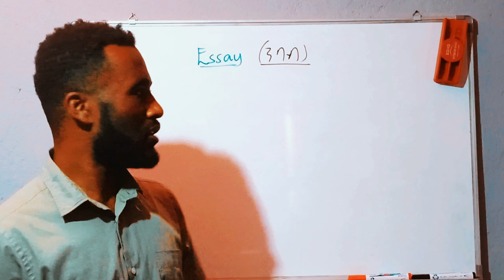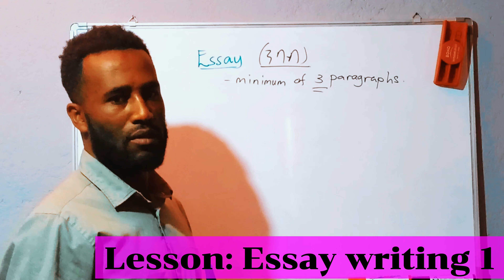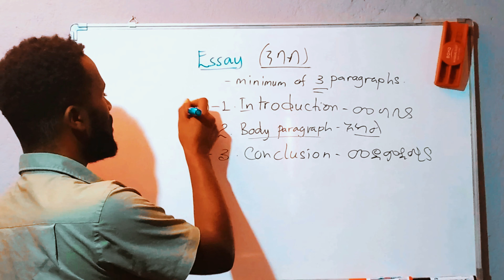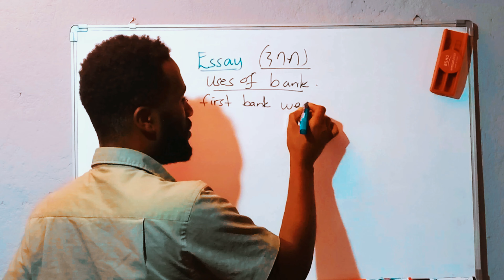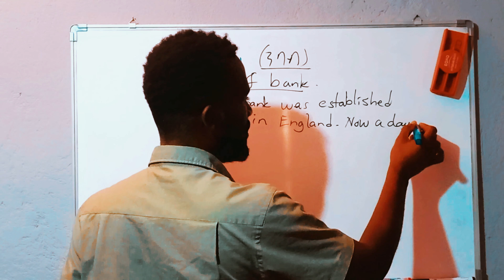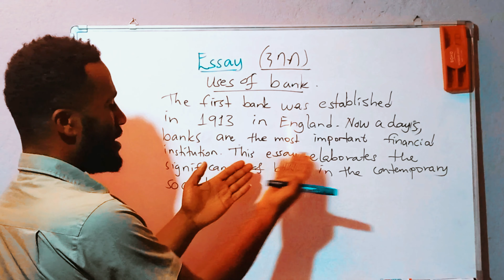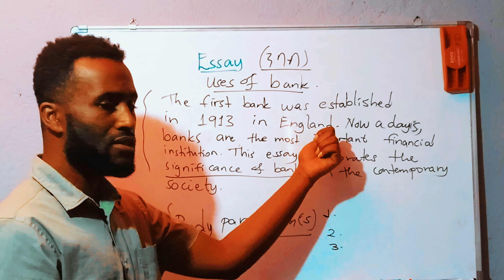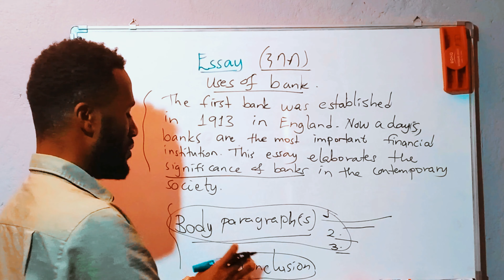Essay writing practice, ምንባብ አፃፃፍ ከምሳሌ ጋር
English Through mharic trains English Language skills through practical Spoken and Grammar quizzes and exercises. The channel provides the latest English grammar quizzes with answers.

Spoken and Grammar, practical conversations, grammar, writing and reading lessons.
"Consider being a member of my YouTube channel"